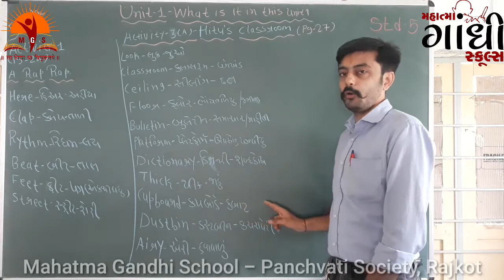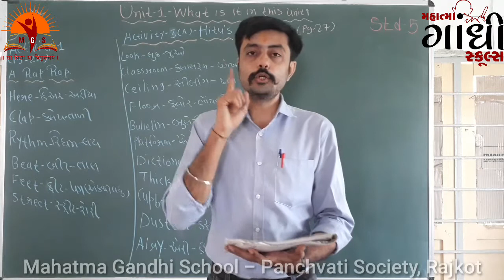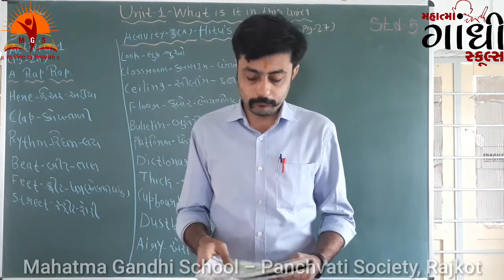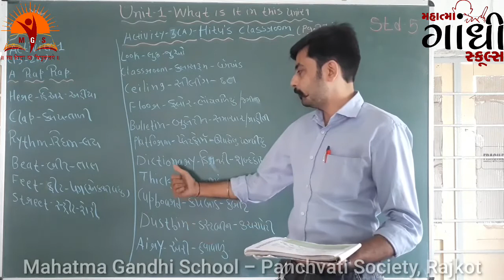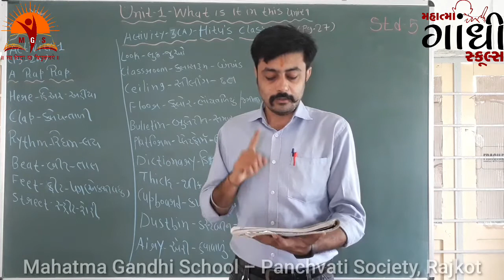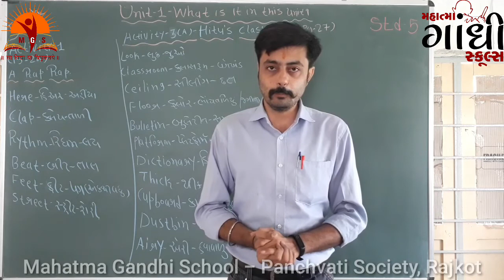MAHATMA GANDHI SCHOOL STD 5 English Unit-5